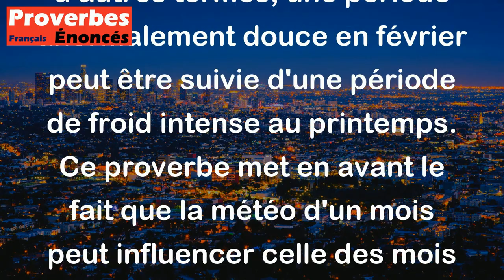Proverbe Agricole - Février trop doux présage un printemps froid.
Ce proverbe agricole signifie que si le mois de février est plus chaud que d'habitude, cela peut indiquer qu'un printemps froid suivra. En d'autres termes, une période anormalement douce en février peut être suivie d'une période de froid intense au printemps. Ce proverbe met en avant le fait que la météo d'un mois peut influencer celle des mois suivants.